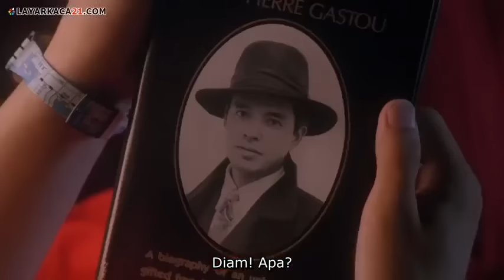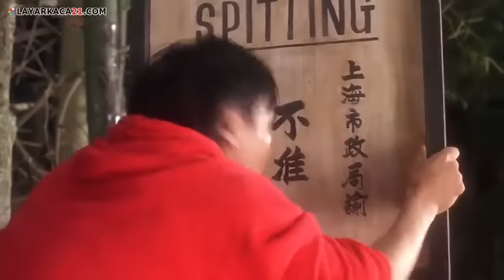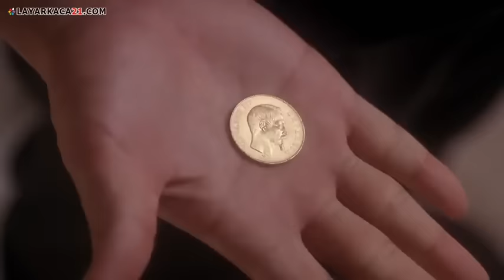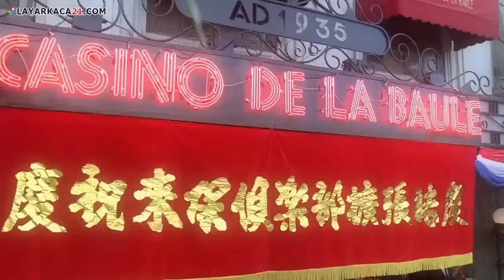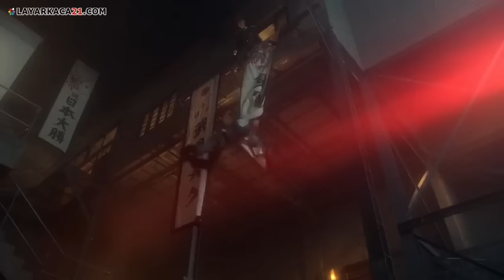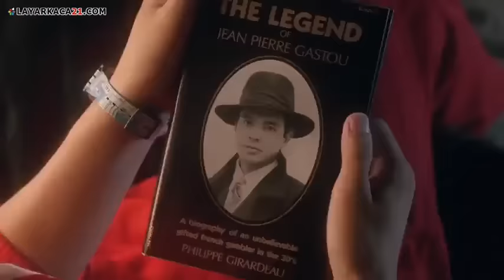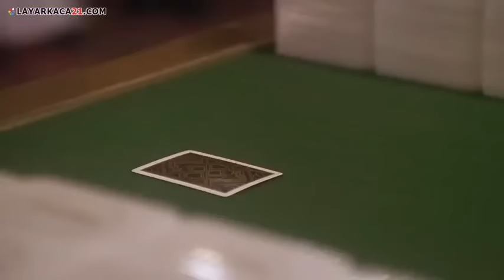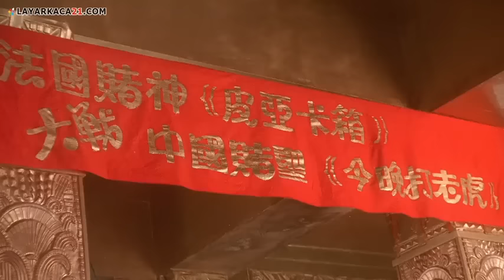Steven Chow 2 Kehebatan Malaikat Judi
Chow Sing Sing (Stephen Chow) akhirnya mendapatkan julukan Malaikat Judi . Tai Kun yang dulunya pernah dikalahkan Sing Sing akhirnya melakukan balas dendam kepadanya, dengan meminta bantuan teman2nya yg memiliki kekuatan spiritual sama sepertinya, akan tetapi karna kekuatan mereka saling bentrok akhirnya menciptakan lubang waktu yg mengakibatkan mereka terjebak ke masa lalu.